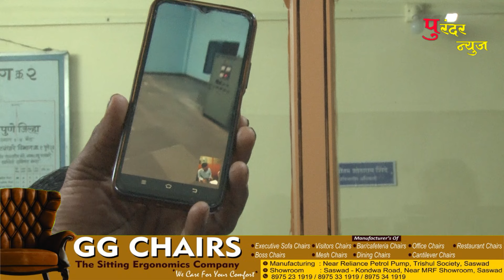पुरंदर उपसा बंद अधिकारी गैरहजर आमदारांचा कार्यालयात ठिय्या रात्री उशिरापर्यंत